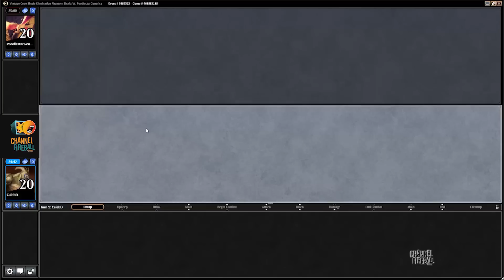Channel CalebD - Vintage Cube Draft #3 (Match 2)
Draft some of the most broken cards to ever see print in a Vintage Cube Draft with Caleb!